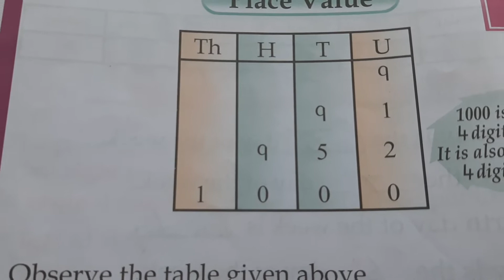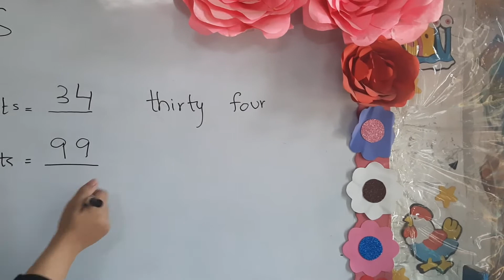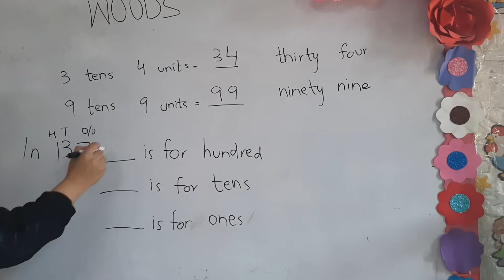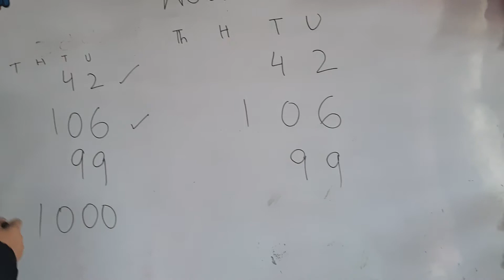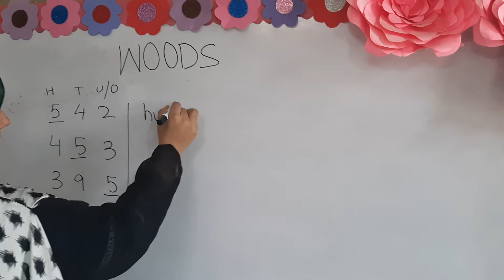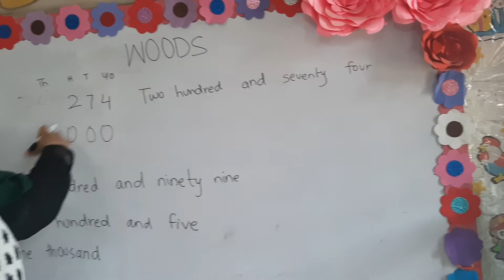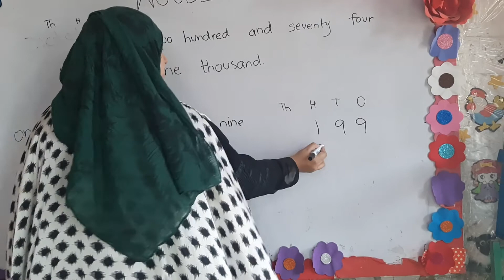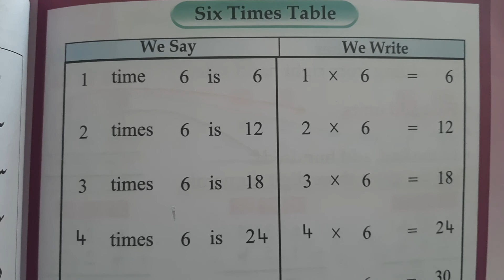Grade 2 - Maths: Chapter 4 (Place Value)